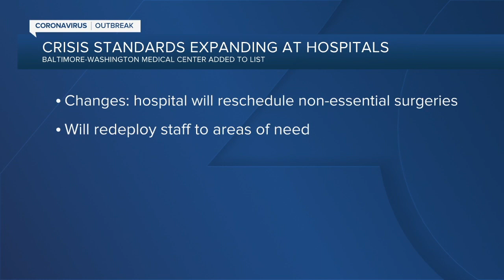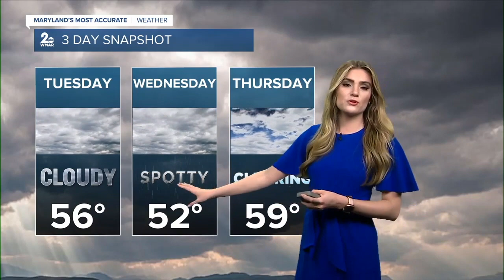WMAR 2 News Baltimore Latest Headlines | December 28, 12pm